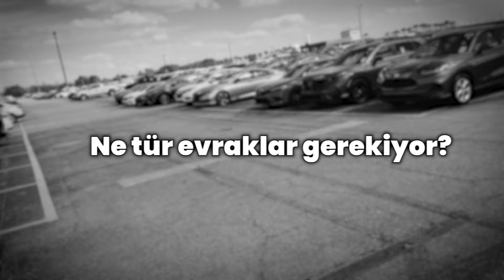Amerika'da Araba Açık Artırması - Araba Al Sat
Amerika'da açık artırmayla uygun fiyata araba alıp satarak bu şekilde para kazanma yöntemini ele aldım.
Bu işi yıllarca yapan değerli dostum Erkan'dan tüm gerekli bilgileri aldık, sizin de halen sorularınız varsa yorumlarda belirtebilirsiniz.
Keyifli seyirler...

Infraction - Unreal